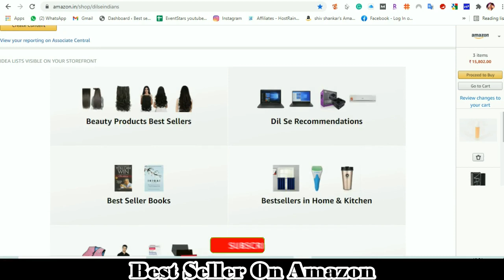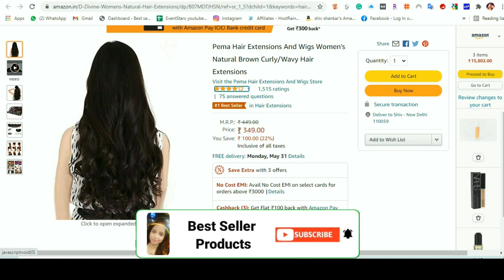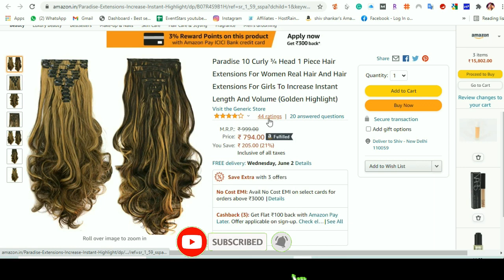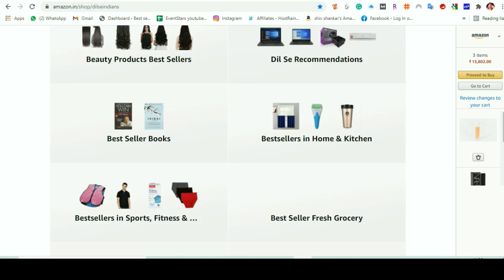Hair Extensions Price In Amazon 2021 || Hair Extensions Review in 2021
Topic - Hair Extensions Price In Amazon 2021 || Hair Extensions Review in 2021

1.Paradise 10 Curly ¾ Head 1 Piece Hair Extensions For Women Real Hair And Hair Extensions For Girls To Increase Instant Length And Volume (Golden...

2.Paradise® 5 Clips ¾ Head 1 Piece Hair Extensions For Women And Hair Extensions For Girls To Increase Instant Length And Volume (Black)

3.REECHO® 20" 1-Pack 3/4 Full Head Curly Wave Clips in on Synthetic Hair Extensions Hairpieces for Women 5 Clips 4.6 Oz per Piece - Black brown

4.FOK 5 Clip based Synthetic Hair Extension Brown Color-24 inches

5.Pema Hair Extensions And Wigs Women's Natural Brown Curly/Wavy Hair Extensions